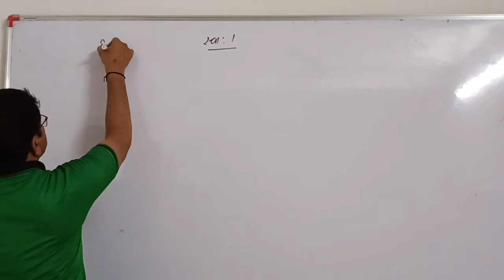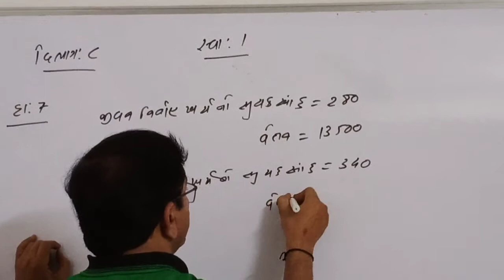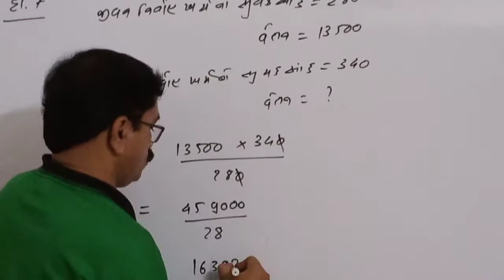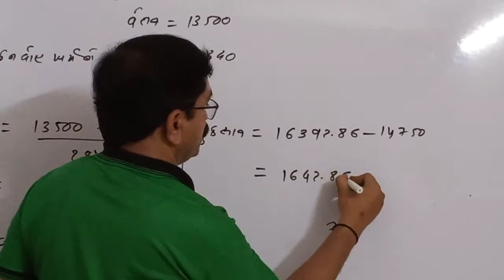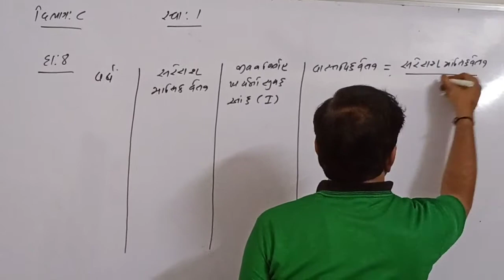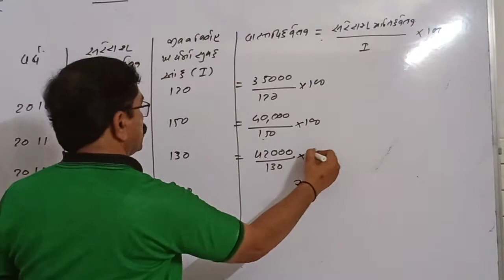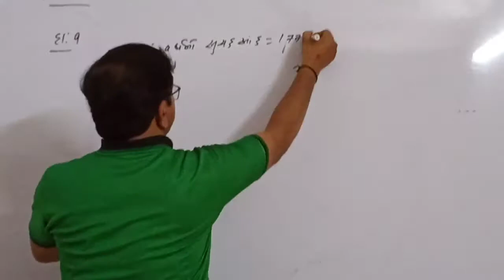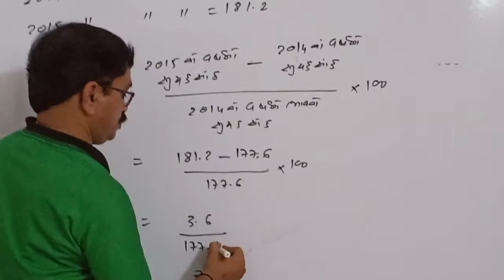Oxford.....Std: 12 com statistics ch : 1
સૂચક આક સ્વા : 1 વિભાગ : C  ટૂંકા દાખલા